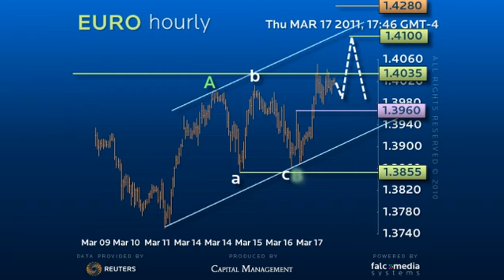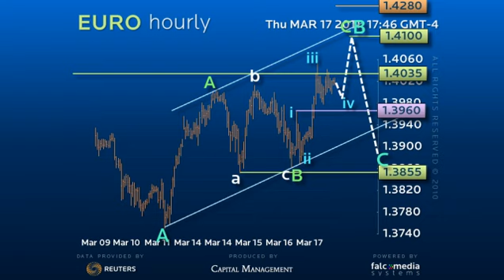Hourly Elliott Wave Forecast for EURO - Higher but not Yet Trend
With the break to marginal new highs, we suspect the Euro is ratcheting higher but we doubt is in acceleration. Thus as 1.3960 holds expect the rally to fail 1.4100 for an interim pullback to about 1.3900 b-4 revealing the power to attempt the 1.4280 peak. Only below 1.3855 pivot would threaten the 1.3750 base.  (Ref: 5263)